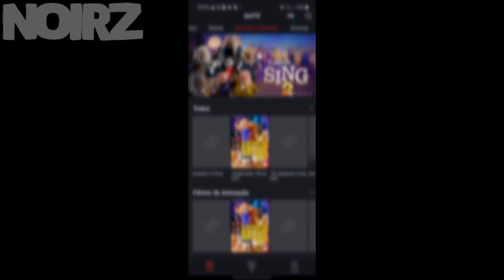QUANDO A MITAGEM É HUMILHANTE EM FILMES E SÉRIES PARTE 2 - NoirZ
FILMES E SERIES
0:00 Canal 2
0:28 Anúncio
0:57 Hacker 2015
1:38 Breaking Bad
2:28 Intro
2:43 Suits
3:29 The Walking Dead
4:08 Tropa De Elite
4:49 The Boys
5:41 Supernatural
6:21 The Flash
7:15 Homem De Ferro 2
7:46 Assista

MÚSICA
1:14 BEAT AGRESSIVO STAY WITH ME
2:00 PLUG!!! X BEAT AGRESSIVO 2.0 - MC GW (DJ IVANZK) 2K22
2:29 VAI ME MACHUCA, VAI ME EMPURRA - Mc Mazzie ( DJ NpcSize )
3:03 agressivo sad - doutora 3 - remix - Mc kevin (DJ L7 DA ZN)
3:49 4° FAIXA ÁLBUM AGRESSIVIDADE ELETRÔNICA - AGRESSIVO IN THE END (@djlz4 & @DJBZS ) ❤️
4:33 MC PR - Soldado Perigoso
5:05 𝘗𝘈𝘚𝘛 𝘓𝘐𝘝𝘌𝘚 𝘈𝘎𝘙𝘌𝘚𝘚𝘐𝘝𝘖 - 𝘔𝘊 𝘎𝘞 - 𝘋𝘑 𝘠𝘜𝘡𝘈𝘒 & 𝘋𝘑 𝘞𝘐𝘓𝘓 𝘗𝘚
5:50 A G A I N L Ø V E A G R E S S I V Ø
6:34 after dark x sweater weather (tiktok mashup) - mr. kitty, the neighbourhood [edit audio]
7:01 BEAT AGRESSIVO VOU BARULHAR TUA BCT - MC RD ( DJ CHOOKITOO )
7:20 MEGA DO BULLY
7:43 LOBO da MORTE 🐺 (Gato de Botas 2: O Último Pedido) Prod. Sid | MHRAP

► AVISO IMPORTANTE :  Eu não possuo imagem, música, arte, ou a letra. Este vídeo não pretende violar qualquer dos direitos autorais. Isto é para promover!